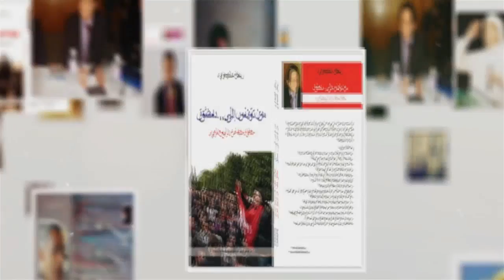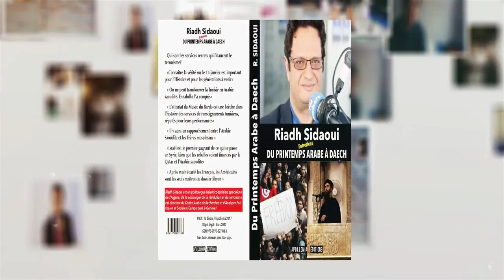رياض الصيداوي: الأفضل لأمريكا أن تحل مشاكلها مع ترامب بأن انتخاباتها مزورة بدل مهاجمة الوضع في تونس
رياض الصيداوي لقناة البي بي سي: الأفضل لأمريكا أن تحل مشاكلها مع ترامب بأن انتخاباتها مزورة بدل مهاجمة الوضع في تونس

رياض الصيداوي مدير المركز العربي للدراسات السياسية والاجتماعية بجنيف في حوار مع قناة البي بي سي BBC-  بتاريخ 10 أوت - أغسطس 2022